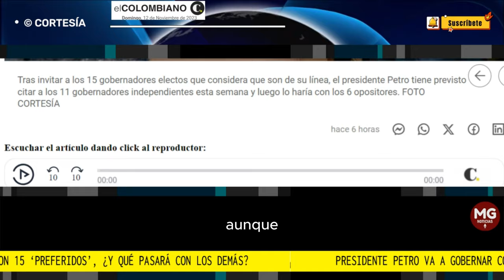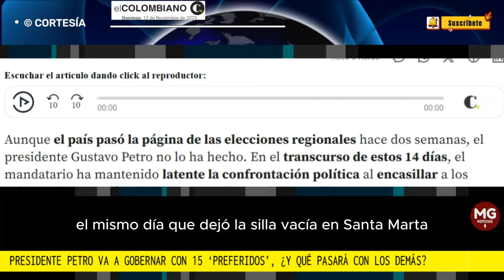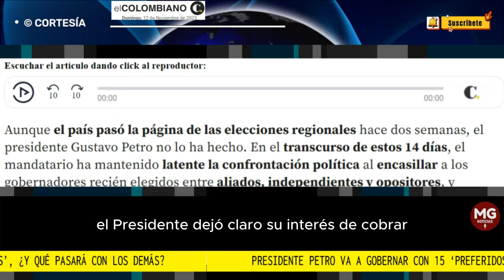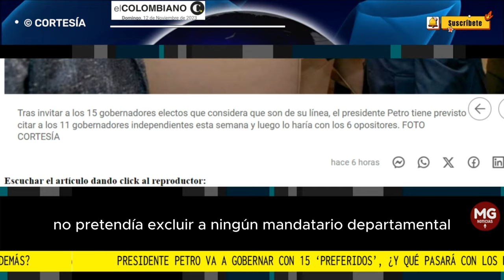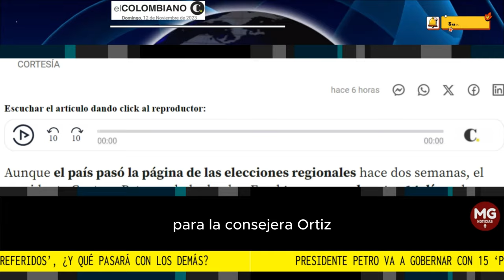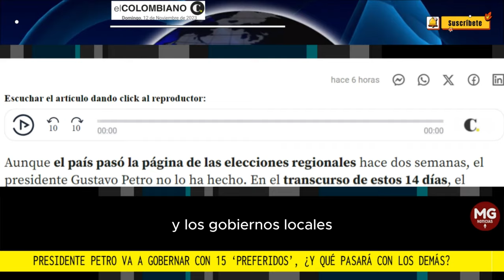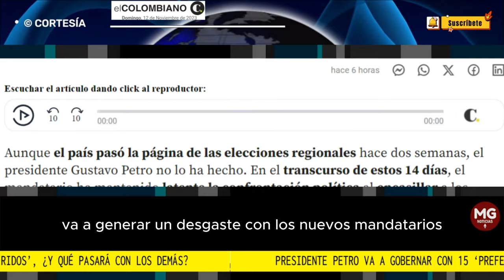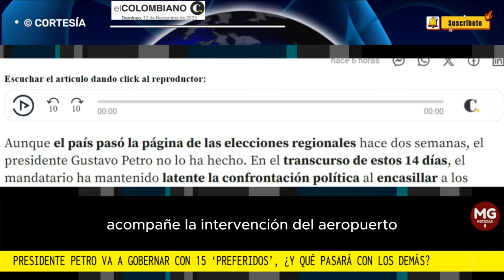PRESIDENTE PETRO VA A GOBERNAR CON 15 'PREFERIDOS' 📌 ¿y qué pasará con los demás?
El presidente insiste en clasificar a los gobernadores entre gobiernistas, opositores e independientes. Más allá del color político, todas las regiones demandan inversión.
EL COLOMBIANO